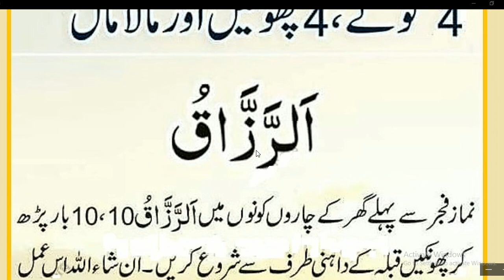Daily Dua every Muslim// نماز فجر کے بعد گھر کے چاروں کونوں پر پڑھ کر پھونکیں